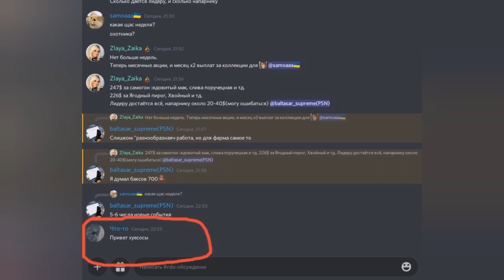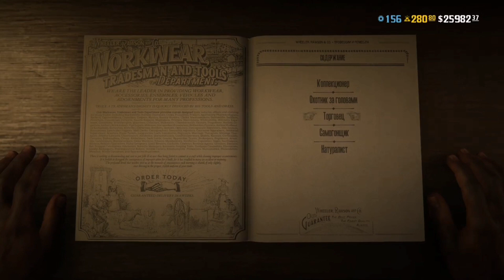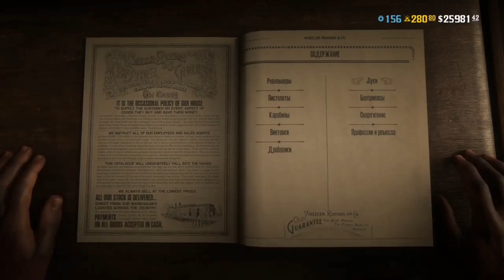Акции и скидки🔖 💸 в RDO 06.09-03.10.2022💰Месяц фарма для роли Торговец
В этом месяце за меха и шкуры можно будет выручить кругленькую сумму, поскольку за все задания по продаже товара начисляются удвоенные RDO $ и опыт. Кроме того, за тушки и шкуры в превосходном состоянии вы сможете получать на 50% больше материалов торговца, или же на 50% больше RDO $ при продаже их мяснику.

Объединяйте усилия с другими торговцами и отражайте нападения бандитов в режиме «Торговый путь» (эксклюзивное событие свободного режима для торговцев), чтобы весь месяц получать удвоенные награды.

Если вы будете выполнять задание по продаже товара каждую неделю в течение месяца, мы отправим вам костюм для Криппса «Военный 2» – он будет доступен в «Походных припасах». Кроме того, раз в неделю за доставку товара вы сможете получить дополнительные 50 RDO $. Все награды будут доставлены в течение 72 часов после выполнения условий.

А еще всем игрокам, завершившим событие «Торговый путь» в течение ближайшего месяца, достанутся 3 сильные приманки для травоядных, которые не будут лишними во время следующей охоты.

Если вас заинтересовало что-либо из вышеперечисленного и вы хотели бы начать карьеру торговца, сейчас вы можете воспользоваться скидкой в 5 золотых слитков на мясницкий стол, а также скидкой 40% на любую из трех грузовых повозок (в зависимости от размера и нужд вашего будущего предприятия).

ПОКОНЧИТЕ С СЕКТОЙ «СЕДЬМОЕ ПОКОЛЕНИЕ» В ЗАДАНИИ СКЕЛЬДИНГА

Слухи о мошенниках, которые наживаются на доверчивых людях, наводят панику на жителей фронтира. Обеспокоенный происходящим гражданин по имени Айк Скельдинг просит положить конец недавно появившейся секте «Седьмое поколение».

Никто не знает, что за гнусные цели преследуют эти опасные фанатики, однако зачастую они прячутся на самом видном месте и занимают высокое положение в обществе. Скельдинг предлагает награду самым храбрым авантюристам, которые готовы уничтожить секту, завершив новую серию из трех хардкорных телеграфных заданий: «С недобрыми намерениями», «Сильнодействующее лекарство» и «Что посеешь, то и пожнешь» – их можно получить в сейфе вашего лагеря или на почте.

Уже доступные в игре телеграфные задания – а именно «Большой куш», «Эскорт» и «Лошадь на продажу» – в ближайшие две недели будут проходить в новых местах и приносить участникам в два раза больше RDO $, золота и опыта. По прошествии двух недель их различные вариации можно будет запускать на выбор из раздела «Телеграммы» в меню игрока.

С 13 сентября в режим «Чужая земля» будут добавлены четыре новые карты, играя на которых игрокам придется захватить и отстоять Аннесберг, Форт-Мерсер, Калига-Холл и Строберри. Кроме того, новые сражения появились в режиме «Спорт королей» – теперь игрокам доступны карты озера Дон Хулио, Которра-Спрингз и не только.

ИЗБРАННЫЕ СЕРИИ ЭТОГО МЕСЯЦА:

6–12 сентября: «Спорт королей»

13–19 сентября: «Чужая земля»

20–26 сентября: хардкорная серия «Последний уцелевший»

27 сентября – 3 октября: «Оккупация»

2X RDO $, ЗОЛОТА И ОПЫТА ЗА ХАРДКОРНЫЕ ТЕЛЕГРАФНЫЕ ЗАДАНИЯ «СУРОВАЯ РАБОТА»

Ваш друг «Дж.» передает, что в округе орудуют банды негодяев. Стрелки, готовые с ними схлестнуться в хардкорных телеграфных заданиях «Мертв и на том спасибо», «Правосудие на фронтире» и «Холодный денек в аду», до 3 октября получат удвоенные награды.

ВДВОЕ БОЛЬШЕ RDO $, ЗОЛОТА И ОПЫТА ЗА ПЕРСПЕКТИВУ «ИЛЬ СОВРАНО»

У вас есть два способа завладеть желтым бриллиантом «Иль Соврано», прежде чем тот отправится на Всеамериканскую выставку в Сакраменто, а именно: скрытно подслушать нужный разговор и действовать незаметно, или же поступить так, как принято поступать на Диком Западе – то есть вломиться с оружием наперевес.

Вне зависимости от того, какую стратегию вы предпочтете, раздобыв драгоценность и завершив одноименную перспективу из категории «Кровавые деньги», вы получите вдвое больше RDO $, золота и опыта, чем обычно.

Если по дороге вам будут встречаться стоянки, на которые нападают бандиты, защищайте эти лагеря, и в награду вы сможете весь месяц получать удвоенные RDO $, опыт и золото.

ЕЖЕНЕДЕЛЬНЫЕ НАГРАДЫ

Завершайте по одному событию свободного режима каждую неделю до конца месяца, чтобы получать предметы одежды из ограниченной серии:

6–12 сентября: меховые перчатки
13–19 сентября: утреннее пальто
20–26 сентября: вязаные чулки
27 сентября – 3 октября: жилет «Кардосо»
Кроме того, игроки смогут приобрести цилиндр-трубу с перьями, который ненадолго вернется в каталог и на полки портных.

Прилежные торговцы, которые будут повышать свой уровень каждую неделю в течение месяца, смогут заработать премию в размере 75 RDO $. Торговцам, сумевшим достичь 20 уровня, за вход в игру до 19 сентября включительно достанутся две сильные приманки для хищников, и еще две – за вход в игру до 3 октября включительно. А тем, кто будет завершать по 3 ежедневных испытания каждую неделю, мы также отправим 32 стрелы для мелкой дичи, чтобы их следующая охота точно завершилась успехом.